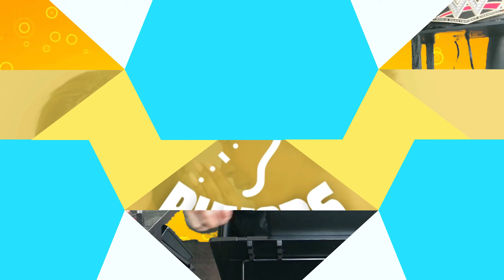Nick Khan Wants NXT To Be A MAJOR Third Brand! | Ringside Rumors | SEASON 7 | Episode 25